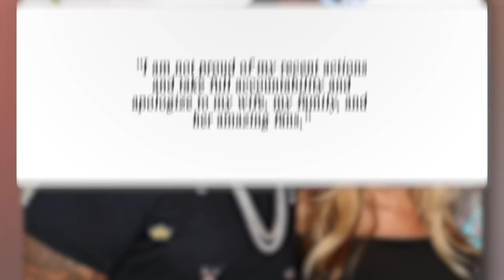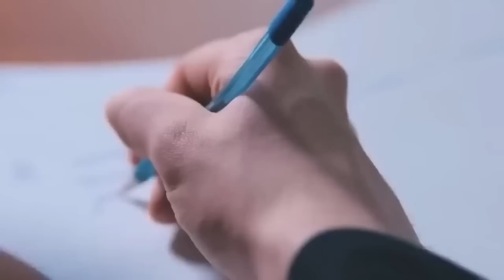Wendy Williams Reveals How She Fooled Kevin Into HOMELESS CRISIS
In a recent interview, Wendy Williams made a shocking revelation about her ex-husband Kevin Hunter. She revealed that she was the one who caused him to be in a homeless crisis, and that she tricked him into selling their house so she could take the money and leave him in the streets. Williams explained that she had to do it because Hunter was constantly cheating on her with other women, including Sharina Hudson, whom he allegedly had a child with.

According to reports, Hunter was left with a $10 million debt and no place to live after Williams divorced him. He was seen living in a hotel and relying on friends for support. Williams' confession has sparked a lot of reactions from fans and celebrities alike. Some are praising her for standing up for herself, while others are criticizing her for not handling the situation better.

Celebrities like Kanye West and Jay-Z have also weighed in on the controversy, with many calling for Williams to be held accountable for her actions. In the end, it remains to be seen what the fallout from this revelation will be and how it will impact Williams and Hunter's ongoing legal battle.